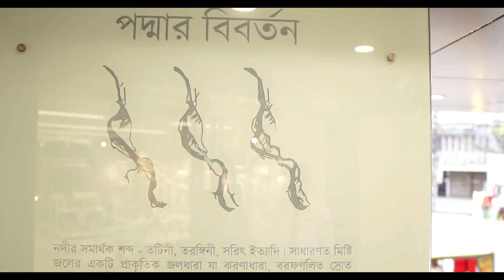SailorSailingRajshahi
Watch the quick peek of celebration flashback moments from the Grand launch Ceremony of Sailing Rajshahi!